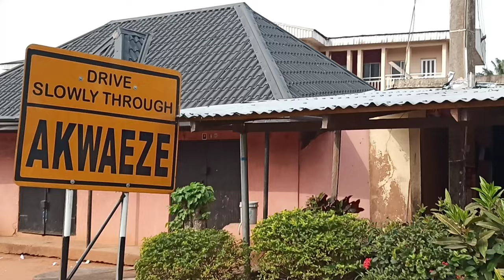This Is AkwaEze, Anambra State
Sights And Sounds Of Igbo Land Showing Aerial view of AkwaEze Anambra State.